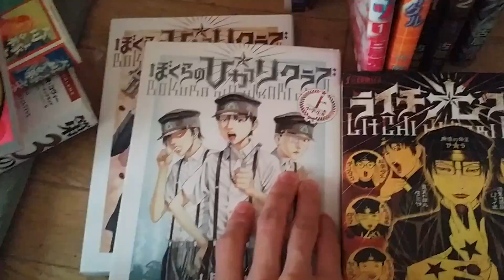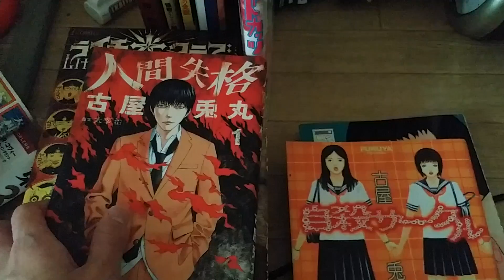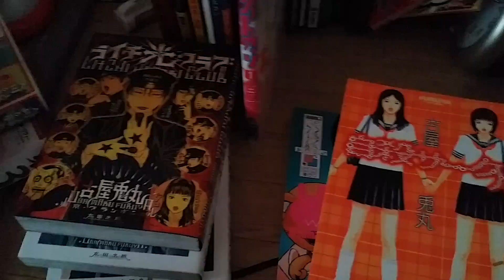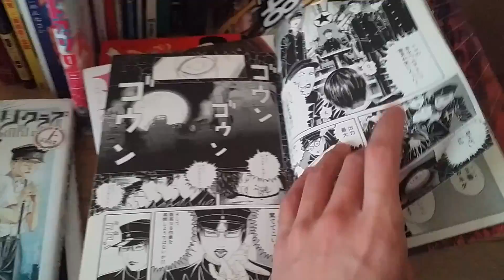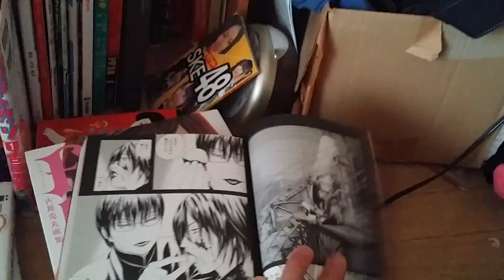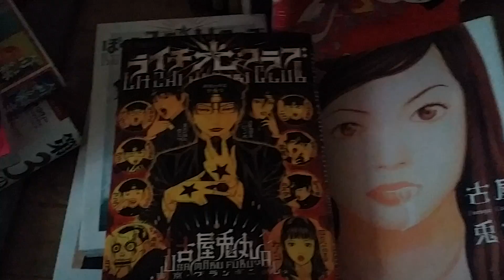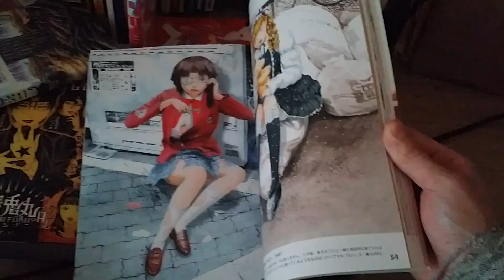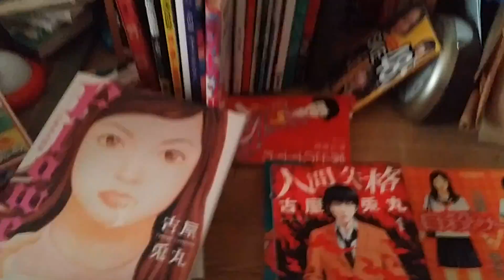古屋兎丸、ライチ光クラブ、画集【アングラサブカル紹介】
古屋兎丸(ふるやうさまる)さんのライチ光クラブ、画集を紹介しました～。この人の描く繊細な女の子が好きです！